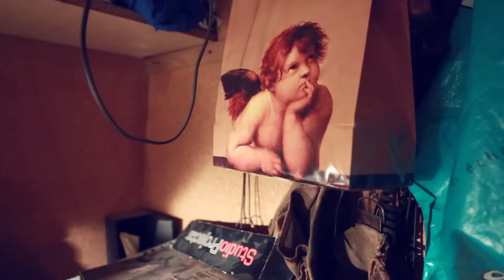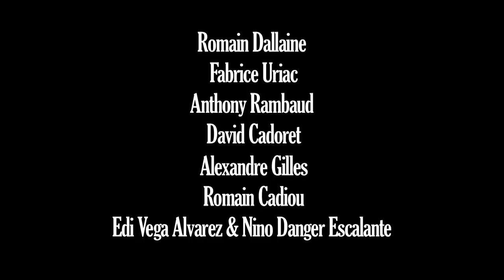KING PÉPE & HIS CALYPSO COMBO - TEASER - English version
KING PÉPE - A film by Bertrand VACARISAS - MAÏTO PROD

KING PÉPE and HIS CALYPSO COMBO
COOL VINTAGE CALYPSO BAND
Let's Fly to the Tropical Isles !
Original 33 rpm Vinyl on JUMP UP RECORDS in Spring 2013.